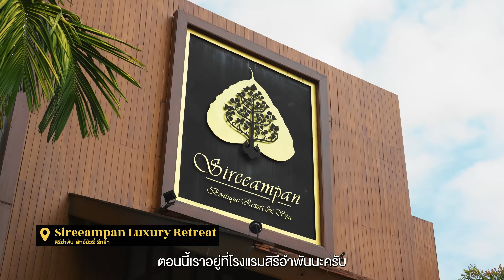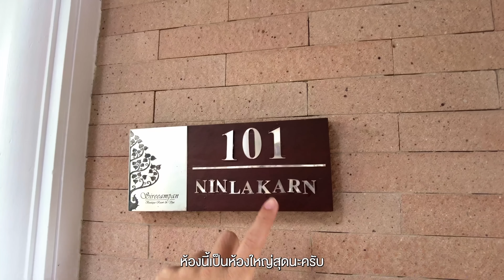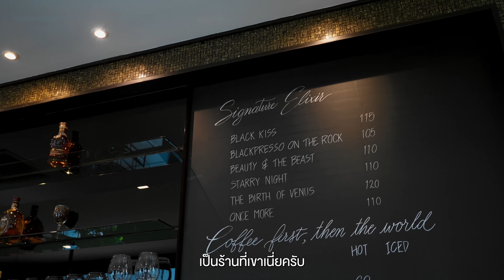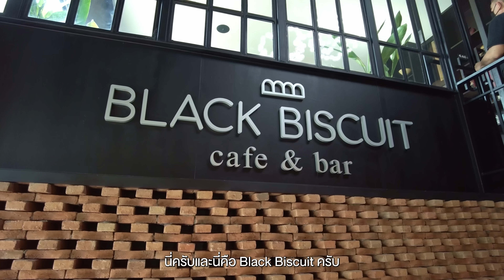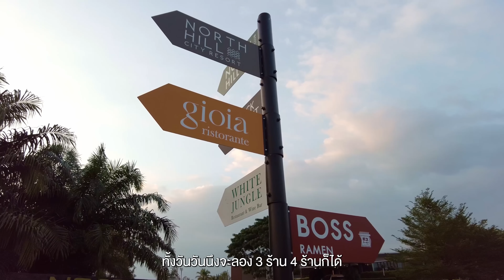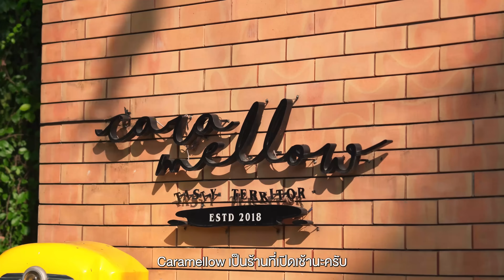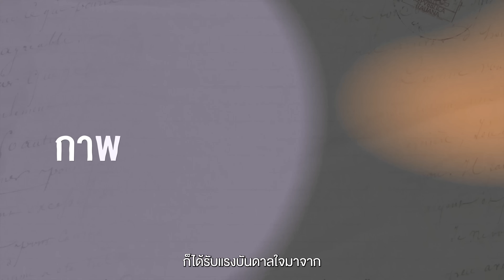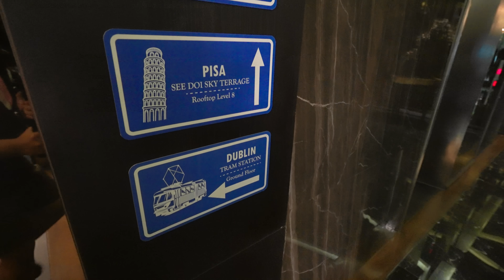รีวิวเชียงใหม่​ 3 โรงแรม​ 8 ร้านอาหาร​ กินหรู​ อยู่สบาย​ | VLOG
• ลองไปเที่ยวเชียงใหม่แบบ
ไม่ต้องไปไหนเยอะแยะกันไหม
นอนโรงแรมดีๆพักผ่อนกินอาหาร
อร่อย ๆ ให้รางวัลกับชีวิตตัวเองบ้าง
นี่คือการไปอยู่เชียงใหม่ 3 คืน
นอนคืนละโรงแรม กินร้านอาหาร
ดีๆทุกมื้อ ไปแบบไม่เหนื่อยไป
แบบสบายๆที่สุด และนี่คือรายชื่อ
3 โรงแรมและ​ 8 ร้านอาหารของเรา

8 ร้านอาหาร
Sayomporn
Black Biscuit Cafe & Bar
White Jungle Restaurant and Wine Bar
Boss Ramen
Gioia Ristorante
Caramellow Cafe
Parc Thai Eatery
See Doi Sky Terrace

3 โรงแรม
Sireeampan Luxury Retreat
North Hill City Resort
Parc Borough City Resort

- เดินทางช่วงเดือนธันวาคม 2565

ราคา​ โรงแรมและร้านอาหาร

Hotel
Sireeamapan
- เริ่มต้นที่ 7,000 - 10,000
North Hill
- เริ่มต้นที่ 3,000 - 8,000
Parc Borough
- เริ่มต้นที่ 3,000 - 10,000

Restaurant
Sayomporn
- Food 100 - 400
Black Biscuit
- Food & Bakery 80 - 300
- Drink 60 - 300
White Jungle
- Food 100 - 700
Gioia
- Food 100 - 1,000
- Wellington & Pizza 300 - 1,500
Caramellow
- Drink 60 - 150
Parc
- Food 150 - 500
See Doi
- Food 150 - 1,200​

0:00 เปิดรายการ
1:17 Sayomporn Thai
4:18 Sireeampan Luxury Retreat
9:26 Black Biscuit
13:43 North Hill City Resort
17:23 White Jungle Reaturant and Wine Bar
20:21 Boss Ramen
21:27 Gioia Ristorante
25:07 Caramellow
28:43 Parc Borough City Resort
30:33 Parc Thai Eatery
34:18 See Doi Sky Terrace
35:45 สรุป + ปิดรายการ

Credit
Producer : Patt
Creative :  Jubb
Edit : Bliss till post
Motion graphic : Toey , Oat
Video :  Bas
Script writer : Earth , View
Graphic : Beau
Camera Gear
- Sony A74
- Sony A7S3
- Dji pocket2
- Dji mini3
- Sony A7r
Background Music
ANBR - High Society
Avner Kelmer - Bread & Breakfast
Bob Hart - Danse Silhouette
Bob Hart - Le Coquin
Colonel Mustard - Better Than Bacon
Dr. Paranoid - Battle of Greendom - Instrumental Version
FewDoors - Upside Down
Jimit - El - Instrumental Version
Kyle Cox - Happy on My Own - Instrumental Version
Lance Conrad - Happily Ever After
Lance Conrad - Sprightly Steps
Phury - Sailing
Prophecy Playground - Buck Dance in past Tense
Prophecy Playground - The Rooftop Rag
River Lume - Barrio Bandolim
Samurai Royal - Coffee Break - Instrumental Version
Steven Beddall - Ice Cream Social
Steven Beddall - Sunday Best
Xenia Tunes - Thalassa Me Anemo